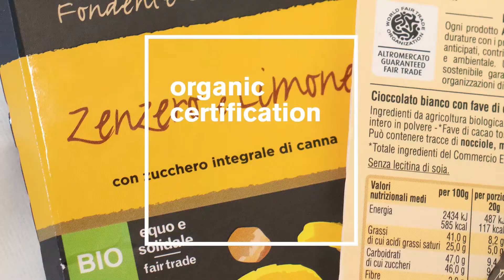Lima Fair Trade Summit - Food Track video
Join the food conversation. This is how we make the future of food truly sustainable. Leaders from across Fair Trade descend on Lima in Sep.